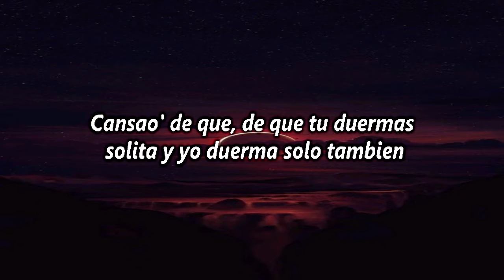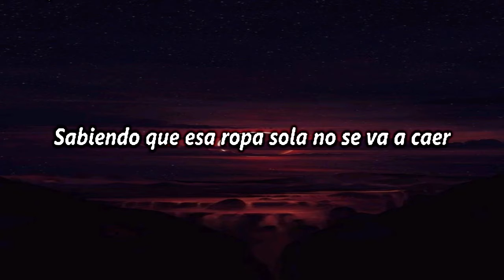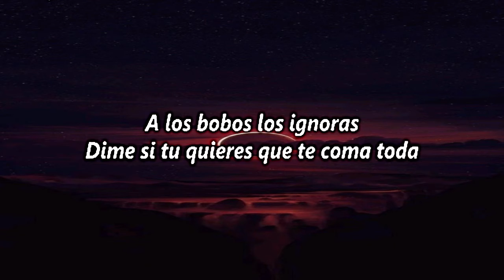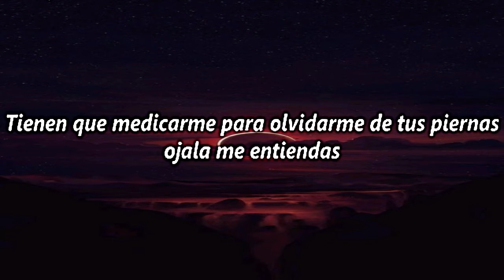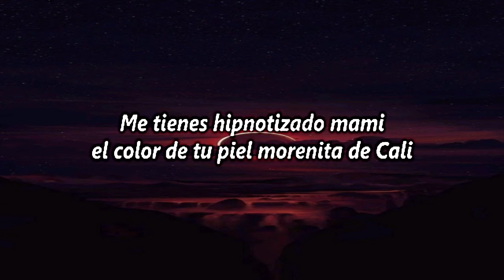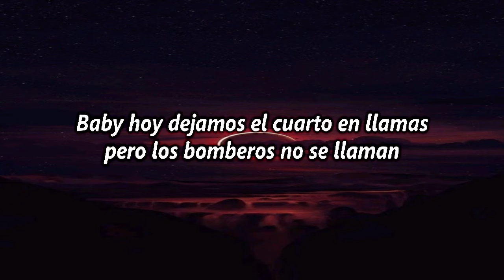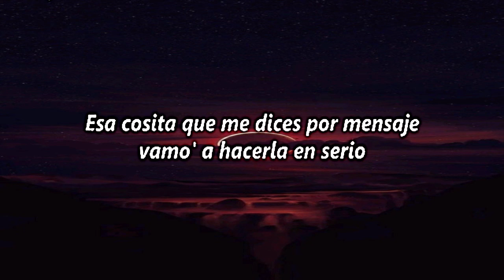MYA x LIT Killah & Rusherking - Como + Nadie (Letra/Lyrics)